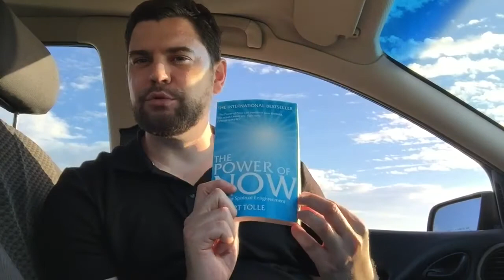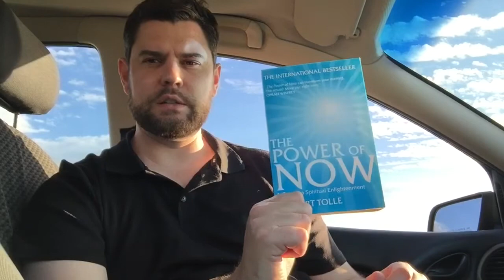Book Review of “The Power of Now” by Eckhart Tolle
Book reviews, self-help